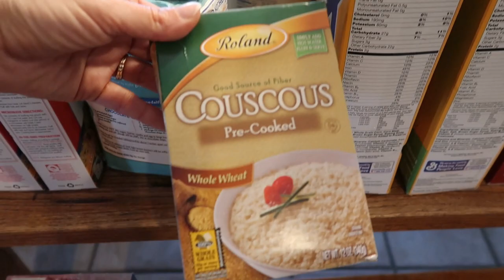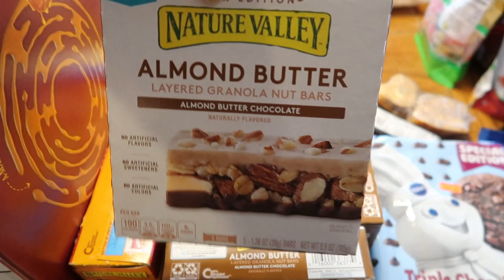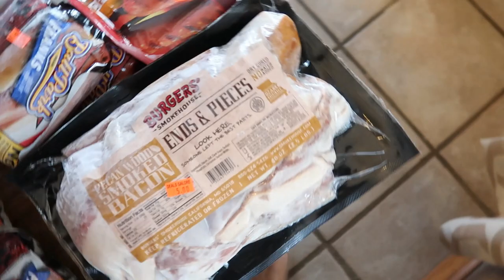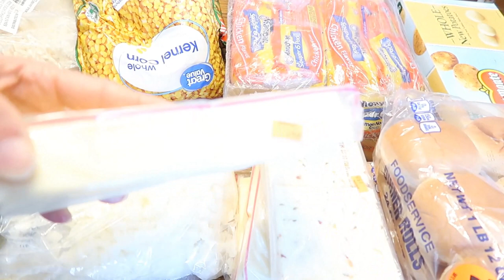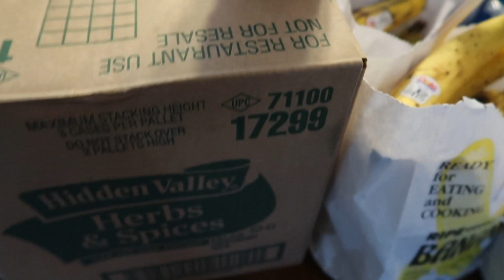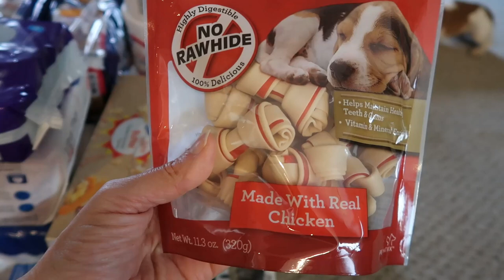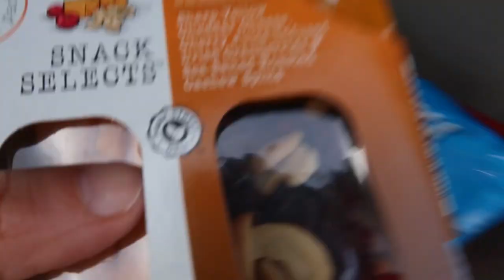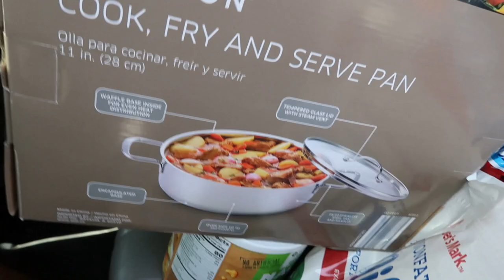Large family Once a month shopping ALL IN ONE DAY!!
Need to declutter your life?  Check out my book “Less Stuff More Life” to help take a simple approach to decluttering your life physically, mentally, and spiritually

Want to learn how you can be completely set free from emotional “junk” that will hold you back from experiencing true freedom in your life? Read my book: When the Storm Clouds roll in

Our families favorite card game Dutch Blitz

Melamine dinner plates and bowls that we have:

Small white rice bowls melamine--using for dessert/applesauce:

Restaurant quality plastic tumblers:

Large container of chicken bouillon:

Kids water bottles:

Here is my giant mixing bowl in my cooking videos

Here are the 8.5 inch stainless steel bread pans

Here is the camera pack I use:

Tripod I use:

My carpet cleaner: